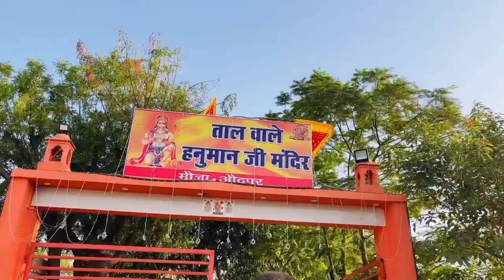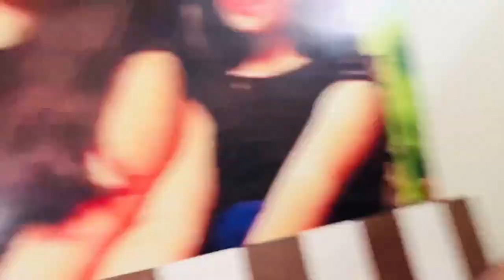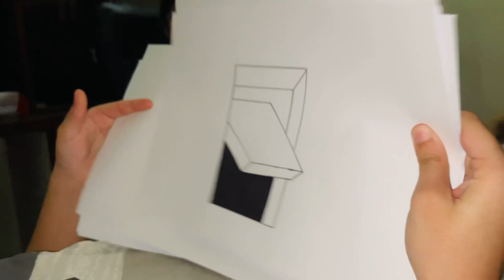Celebrating Hanuman Janmotsav with Family | परिवार के साथ हनुमान जन्मउत्सव | haircut | vlog | hair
In today’s vlog All of us celebrated hanuman janmotsav together!

Musician: @iksonmusic

Musician: @iksonmusic

Musician: @iksonmusic

Musician: @iksonmusic

Musician: @iksonmusic

Musician: @iksonmusic

Musician: @iksonmusic

Musician: @iksonmusic

Musician: ASHUTOSH

Musician: ASHUTOSH

Musician: @iksonmusic

Musician: ASHUTOSH

Musician: ASHUTOSH

Musician: ASHUTOSH

Musician: ASHUTOSH

Musician: ASHUTOSH

Musician: ASHUTOSH

Musician: ASHUTOSH

Musician: ASHUTOSH